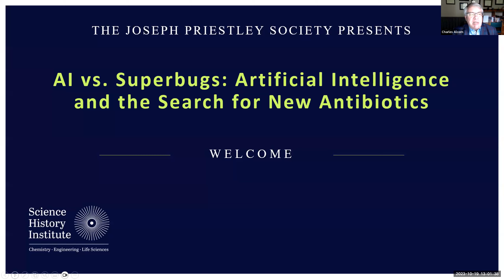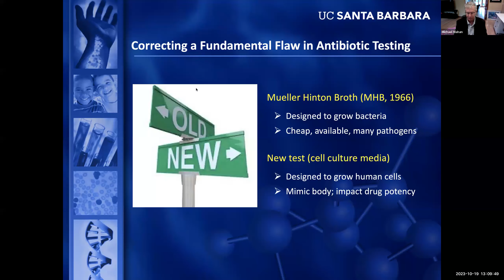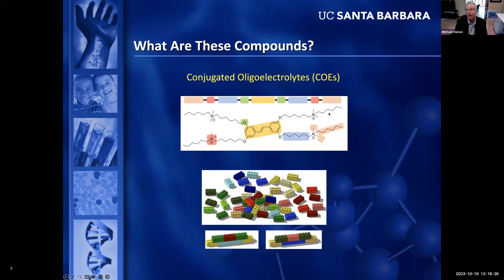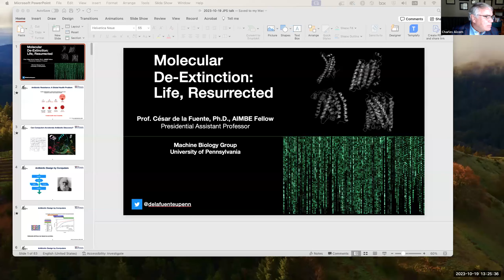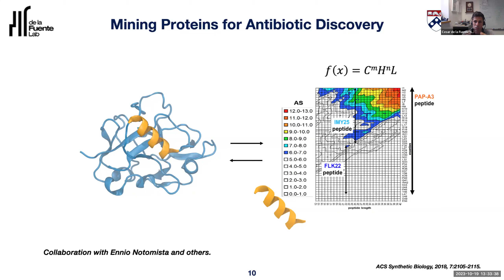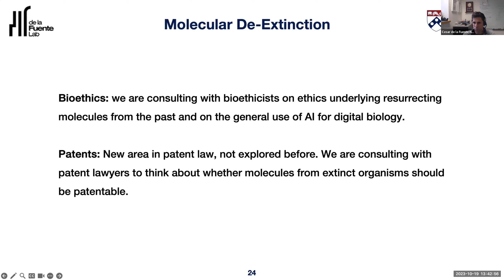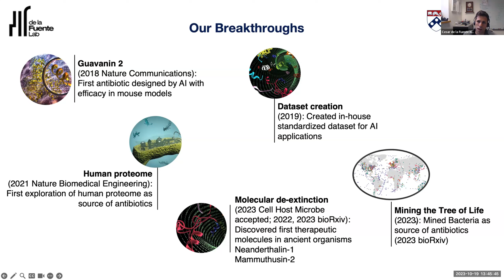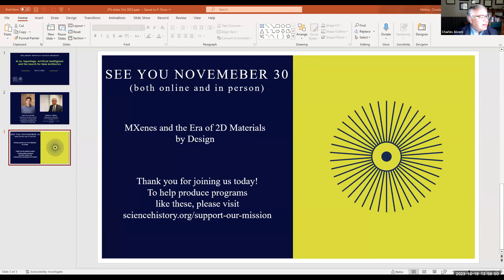AI vs. Superbugs: Artificial Intelligence and the Search for New Antibiotics | JPS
The specter of antibiotic-resistant bacteria looms large in our society. These two presentations delve into AI-assisted research into antibiotic drug development. We will explore the latest research using AI to search the human genome for microbe-fighting peptides and use AI as a novel approach to testing the susceptibility of antibiotics.

AI for Antibiotic Discovery
Presented by César de la Fuente
Presidential Assistant Professor
Departments of Psychiatry and Microbiology, Perelman School of Medicine
Departments of Bioengineering & Chemical and Biomolecular Engineering

People Aren’t Petri Plates: Why Antibiotics Fail
Presented by Michael J. Mahan
Professor of Microbiology
Department of Molecular, Cellular, and Developmental Biology